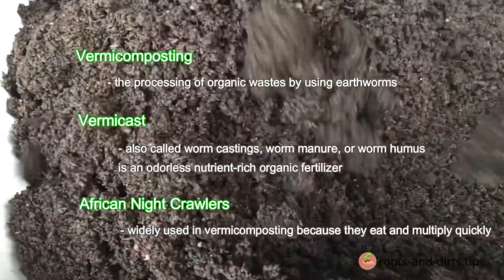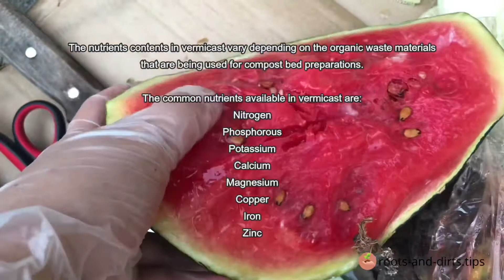Vermicomposting at Home || Simple and Easy